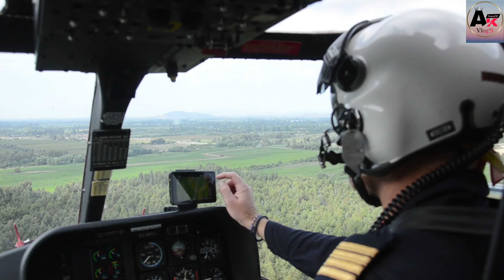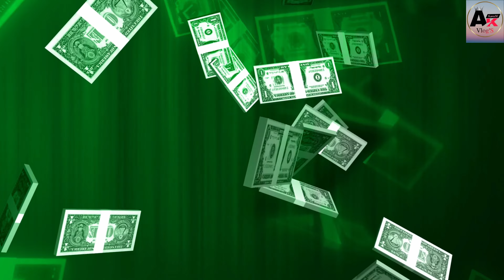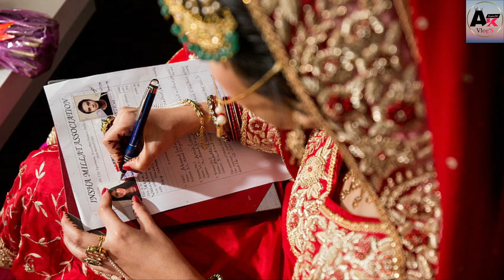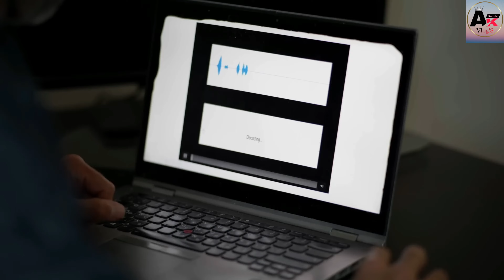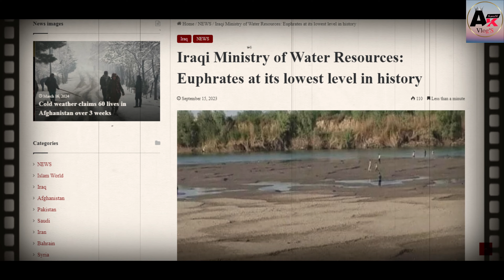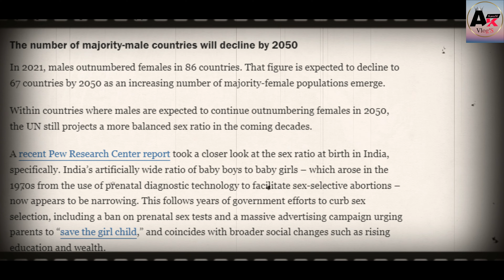Qayamat 57 Nishani |• Duniya khatam || Muhammad ﷺ || Aaj ki duniya me kay hota hy 😭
Qayamat 57 Nishani || Muhammad ﷺ || Aaj ki duniya me kay hota hy 😭 ||
Best Islamic Words is a islamic Channel
Our Vision is to spread the teaching of Islam to all Muslim Brothers and Sisters, the true knowledge of islam And Tableegh .
We share pure ideas and values regarding the true history of Deen.
We Upload HD videos.